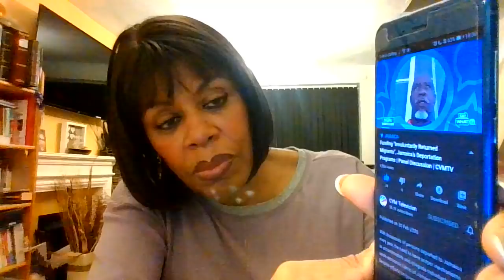JAMAICA WELCOMES DEPORTED CITIZENS WITH OPEN ARMS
Correction: 40 -70 Jamaicans deported from USA, on the last Thursday of the month - NOT every week!!

If it is the first time you are passing through, you will find that I tend to give my opinion on news items and situations I feel are unfair.  I am not an authority on any subject, and I provide sources as and when I can.

Open Arms Development Centre
6 1/2 Winward Road  16 Kingston, Jamaica

I started vlogging in 2018, and  decided to comment on situations that affect people in my various communities and places I have lived (UK, USA, Africa and Jamaica).

I am a poet, an author of Poetry's Promise, Poetry's Teacher, the Other Side of Tourism and the Spirit of Queens.  I am a visual artist, a Skype Therapist, and I work full time in the health industry.

Thank you so much for welcoming me into your space, and for taking the time out to stop by to hear what I have to say.

This is a 'no-frills' channel, mainly because I don't have the time to invest in jazzing it up, but I hope the content makes up for the lack of finesse!

I have simplified the titles to keep my channel going, but the content is  hopefully, very informative.

A special thank you to all my subscribers for their comments, interaction, suggestions, thoughts and feedback.

if you have a topic you would like me to discuss or publish in my magazine, please email at . Meanwhile, I will continue to update you and share things that I believe may be relevant and helpful as long as I can.

                           FOR AS LONG AS YOU CAN!!!

Black-Bright